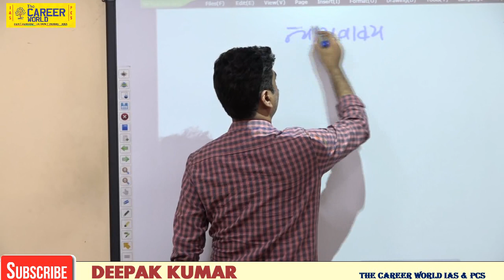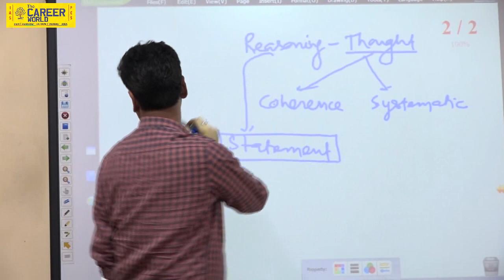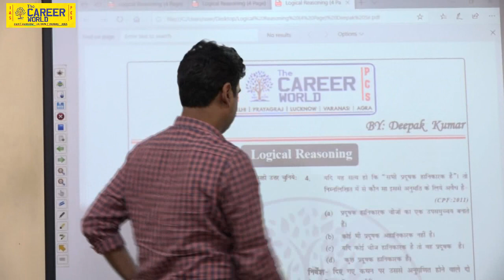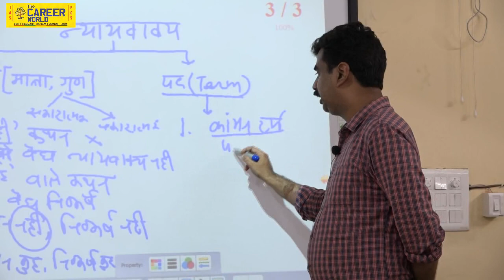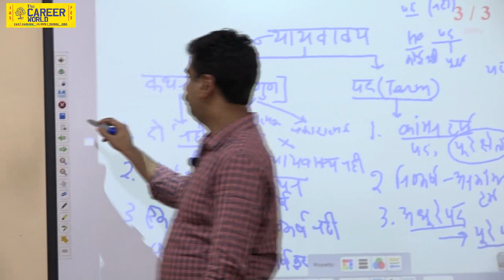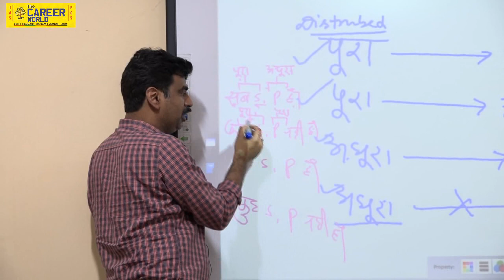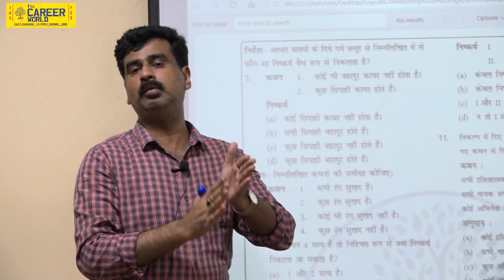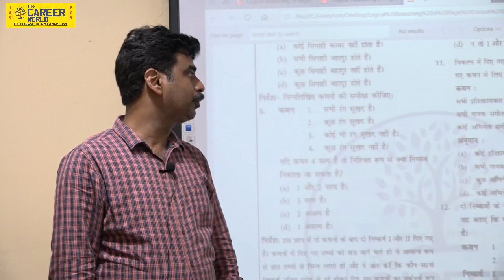SYLLOGISM (न्याय ) BY Deepak kumar Civil Services IAS & PCS Preparation Videos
This is a Civil services institutes and we provide and useful videos for mentoring our  students and help in their preperation.